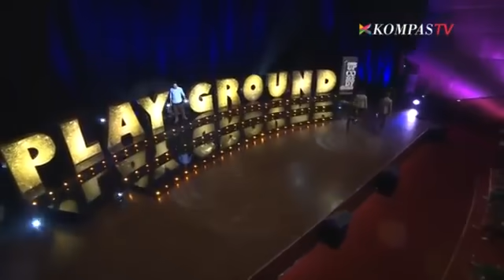Pulung: Turun Mesin (SUCI Playground)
Let's Make Laugh!